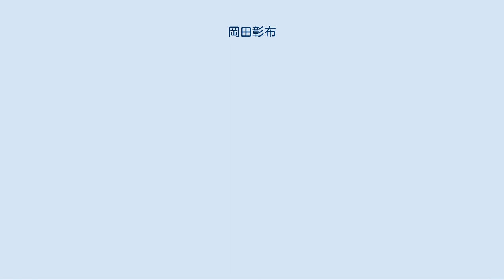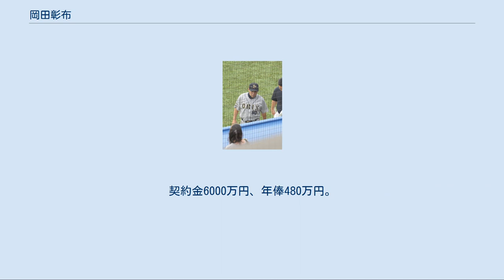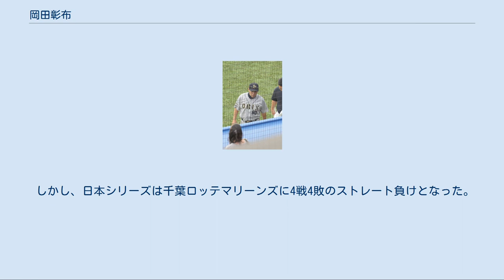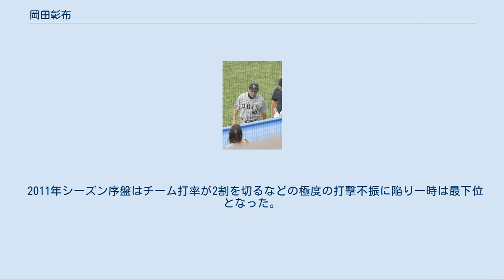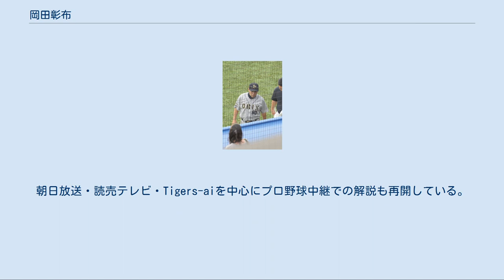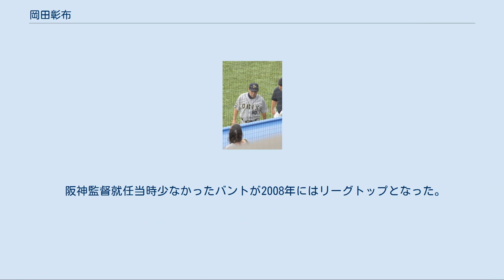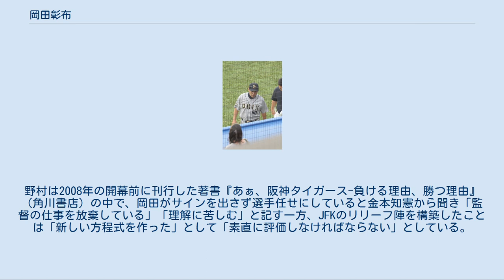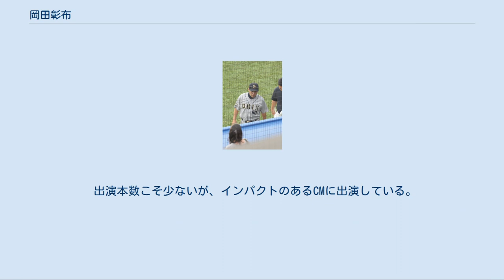岡田彰布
岡田 彰布（おかだ あきのぶ、1957年11月25日 - ）は、大阪府大阪市中央区出身の元プロ野球選手（内野手・外野手、右投右打）・監督・コーチ。
阪神タイガース第30代監督を務めた。
 現在はデイリースポーツの野球評論家、読売テレビ・朝日放送・東日本放送（本数契約として）の野球解説者を務めている。
 大阪市中央区玉造で「大阪紙工所」という町工場を経営していた父親は阪神の有力後援者で、村山実・藤本勝巳らと親交があったことから幼少時よりタイガースと縁深く育った。
東大阪市にある私立朝陽ヶ丘幼稚園に入園後には、当時のタイガースの正三塁手だった三宅秀史とキャッチボールし、それ以来、三宅に憧れを抱いたという。
岡田が後にタイガースへ入団し、背番号16を希望したのはかつて三宅が着用していた番号だったからである。
大阪市立愛日小学校5年生で南海ホークスが運営していた少年野球チーム「リトルホークス」に入団、本格的に野球を始めた。
父親の町工場においても草野球チームを結成し、岡田自身も村山が着用している背番号11を付けてマウンドに上がった。
また、阪神甲子園球場へタイガースの試合を見に行くことがあったが、観戦する場所はネット裏やタイガースファンの多い一塁側ではなく敵側ベンチのある三塁側で、その理由として読売ジャイアンツの長嶋茂雄を一番近くで見ることが出来る上、そこから野次を飛ばすためだったという。
 1972年、明星中学校3年生時に中学野球大阪府大会で優勝し、1973年3月に行われた村山の引退試合の前に、最後のマウンドへ上がる村山のキャッチボール相手を務める。
岡田は同年、有田二三男を擁する北陽高校に進学、左翼手としてプレーする。
同年の第55回全国高等学校野球選手権大会に出場を決めると、有田が3回戦（対宮崎県立高鍋高等学校戦）でノーヒットノーランを達成、準々決勝で愛媛県立今治西高等学校に敗退した。
3年生時の1975年にはエース兼4番打者として予選決勝まで進出するも、興國高等学校に敗れ、甲子園出場は果たせなかった。
この頃、読売ジャイアンツからドラフト指名の話を受けたことがあったという。
 岡田はプロ入りせずに早稲田大学野球部のセレクションを受験、15打数14安打14本塁打（自著では10スイング中、7スイングがフェンス超えだったという）という驚異的な打撃力を見せて一発合格を果たす。
東京六大学リーグでは1976年秋季リーグから「7番・左翼手」でレギュラーとなり、江川卓（法政大学）から3安打を放って注目を浴びる。
2年生からはかつて憧れていた三宅と同じ三塁手として5番を任され、1978年秋季リーグでは三冠王に輝き、4年振りの東京六大学リーグ優勝を果たす。
1979年春季リーグでは主将としてリーグ連覇に貢献し、同年の全日本大学野球選手権でも決勝に進むが、香坂英典・高木豊を擁する中央大学に敗れ、準優勝に終わる。
第7回・第8回日米大学野球選手権大会にも出場し、全日本の4番打者として全試合に出場した。
 岡田の六大学における通算成績は88試合で309打数117安打、20本塁打、81打点・打率.379で、打点と打率は東京六大学リーグ記録として現在も破られていない。
また、1977年秋季から5季連続でベストナインに選出されたほか、1978年春季・対東京大学2回戦では史上2人目のサイクル安打を達成するなど、岡田は大学野球の花形選手となった。
なお、岡田は4年間で指定取得単位が不足していたため、早稲田大学中退となる。
 上記のように、東京六大学野球史に残る記録を次々に樹立したためにプロ野球各球団の岡田獲得競争は一気に過熱、ドラフト会議の目玉となった。
岡田は10月29日のプロ入り表明会見の席において希望球団を問われ、「（地元の）阪神だったら最高ですが、阪急（ブレーブス）などの在阪球団を希望している。その他の球団ならば、指名時に考えてみる。しかし、フロントがしっかりして優勝を争える球団なら行きたい」「巨人、西武も優勝を狙えるし、良いですね」と答えた。
しかし、後年のインタビューでは「僕が一人っ子だったことで母が『関西に帰ってきて欲しい』と思っていたから、実際は阪神だ...